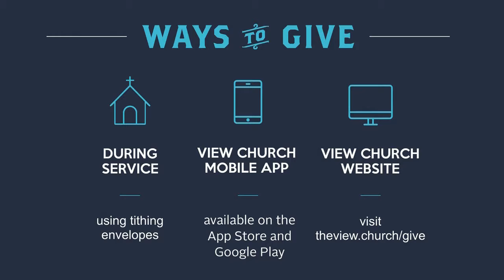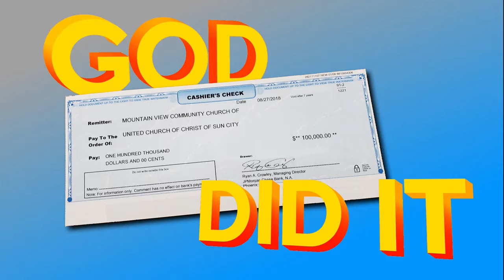The View Live 9|18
The View Live: Weekly Announcements for The View Church for the week of 9/9/2018.